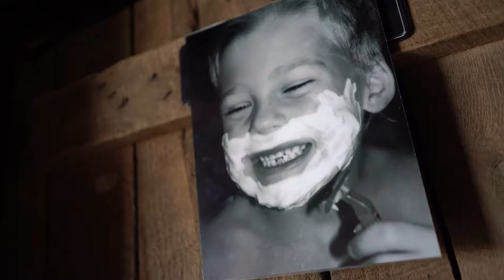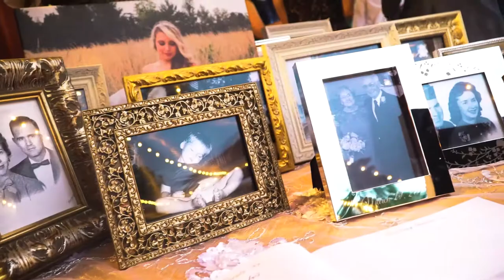Claudia & Jacob - Intro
Claudia & Jacob were married on May 27, 2017. Song is Kiss Me/XO (Beyoncé + Ed Sheeran Mash-Up)" performed by Louisa Wendorff and is not owned or created by LemonDrop Productions. If you want to hear more from here, check out her YouTube page here!